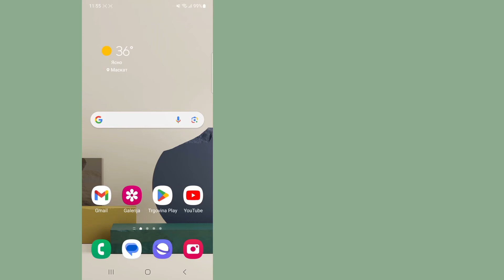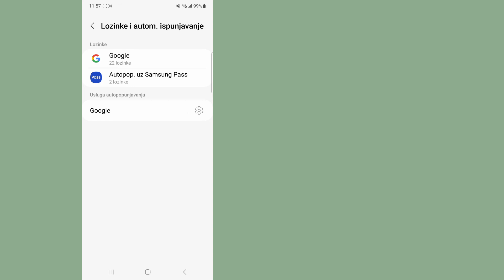Kako oporaviti Facebook lozinku bez e-pošte i telefonskog broja || Facebook Lozinka vidi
Dobro došli na moj kanal Košarica rješenja.

      U ovom videu ćete oporaviti Facebook lozinku
      nadam se da vam je ovaj video od pomoći.

      Pretplatite se i kliknite na ikonu zvona na mom kanalu za više videa ||  Ako imate bilo kakvih pitanja ili nejasnoća, dopustite mi da komentiram ispod ||

      ✶Puno hvala na "gledanju"
      ✶Ne zaboravite dati ''LIKE''
      ✶Ne zaboravite se "PRETPLATITI"
      ✶ Molimo podijelite sa svojim prijateljima i obitelji.,,

      Izjava o odricanju od odgovornosti za autorska prava: Prema odjeljku 107 Zakona o autorskim pravima iz 1976., dopuštena je "poštena upotreba" u svrhe poput kritike, komentara, izvještavanja o vijestima, podučavanja, stipendija i istraživanja.  Poštena upotreba je upotreba dopuštena zakonom o autorskim pravima koja bi inače mogla predstavljati kršenje.  Neprofitna, obrazovna ili osobna upotreba prevagnula je u korist pravednih nas